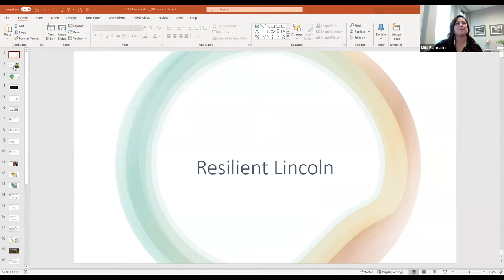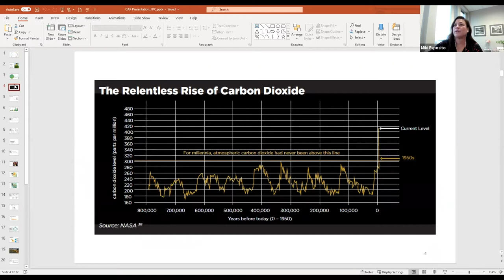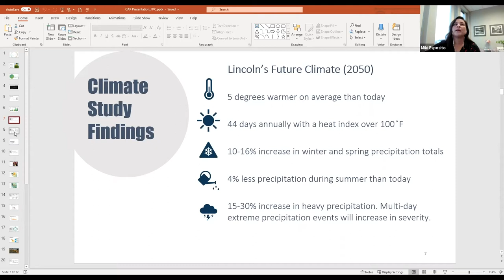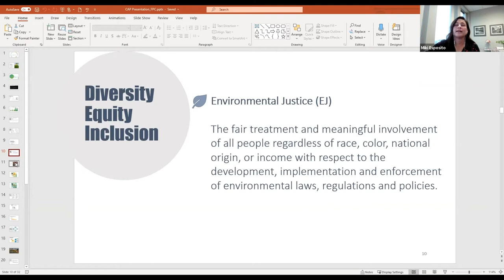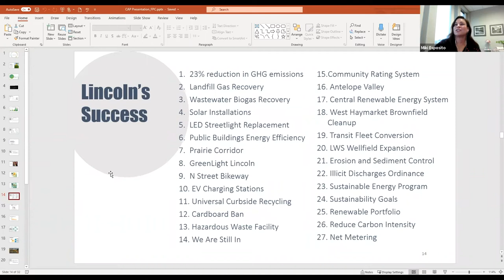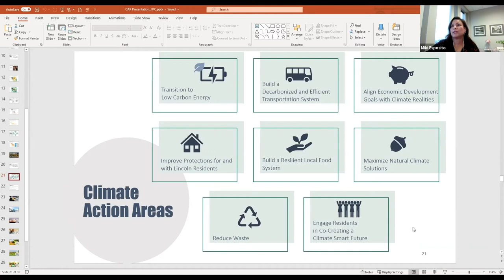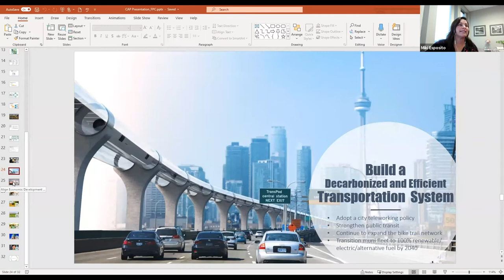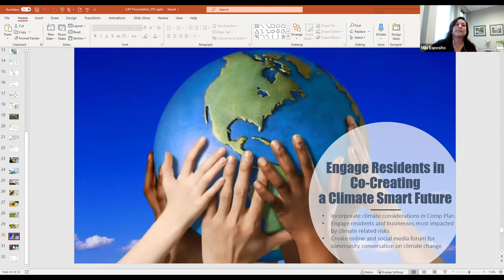On Fire: Faith, Justice & Climate Change | March 17th, 2021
Wed, Mar 17—Mayor Leirion Gaylor Baird, Lincoln, and Miki Esposito, Senior Policy Advisor, Resilient Lincoln Initiative

Discussing the Lincoln Climate Action Plan and how faith communities can support it.